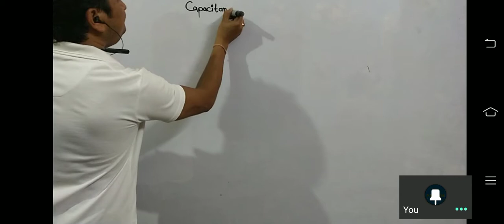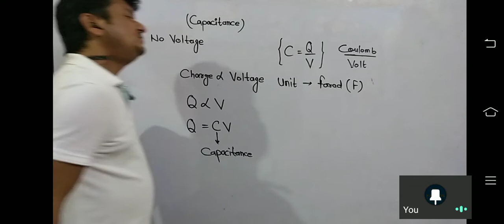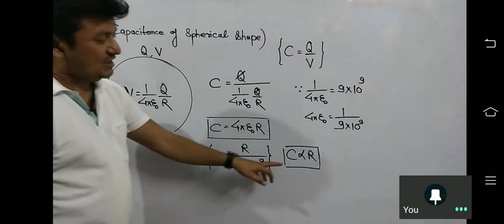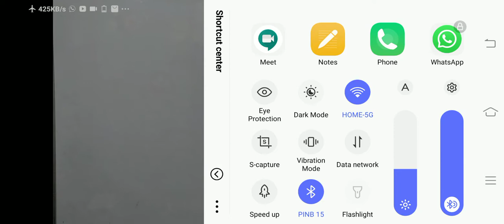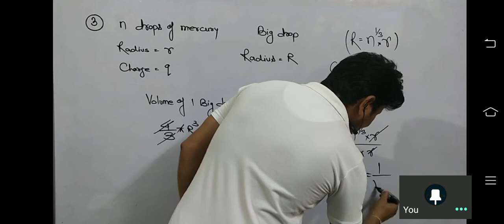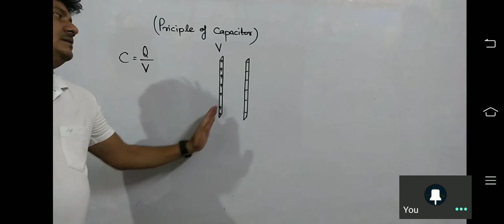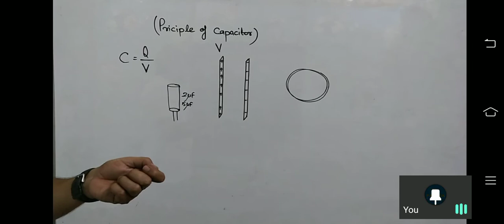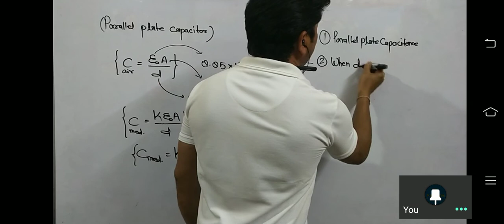introduction of capacitance